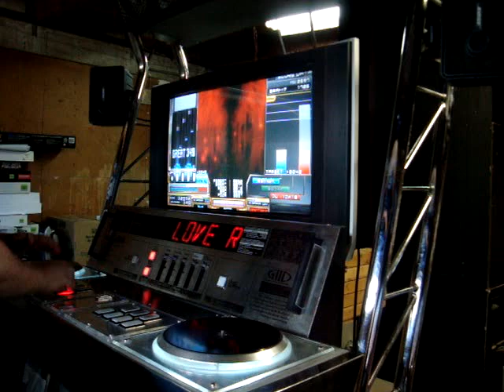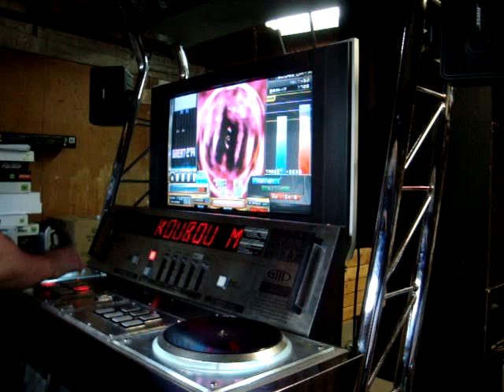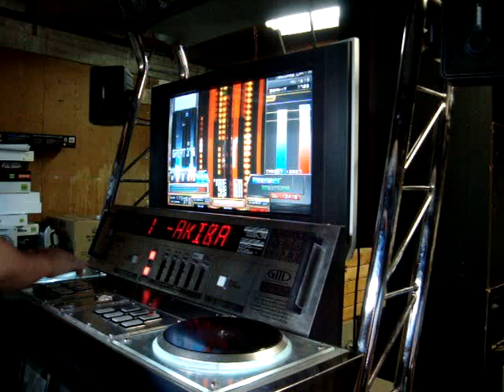Resort Anthem - Love Revolution 21 [SPA]